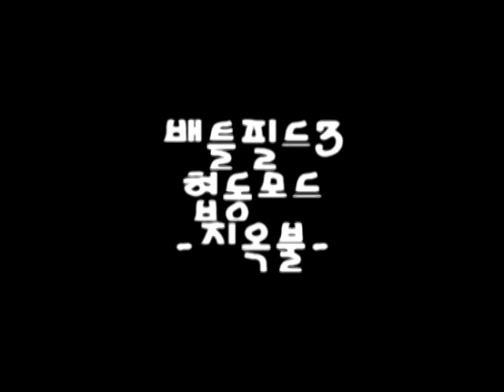[제노시드]배틀필드 3 협동모드 (Co-op) 챕터 2 지옥불